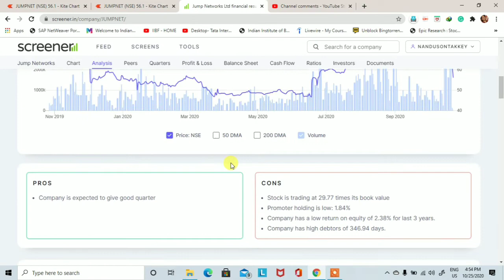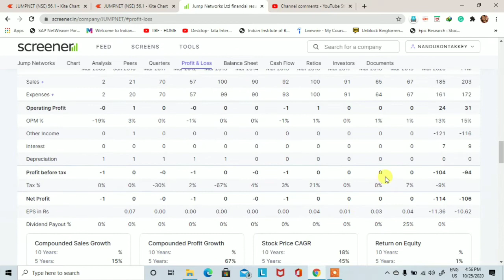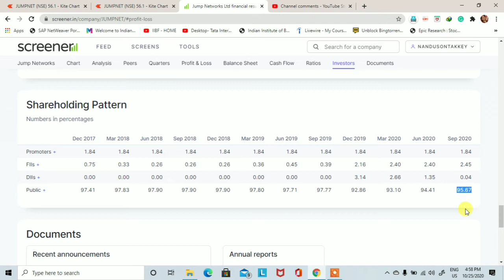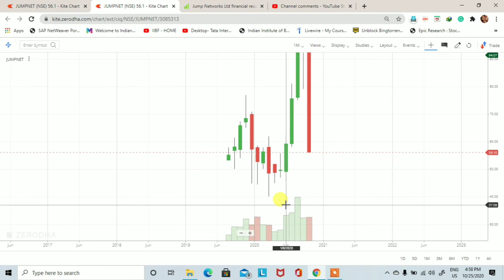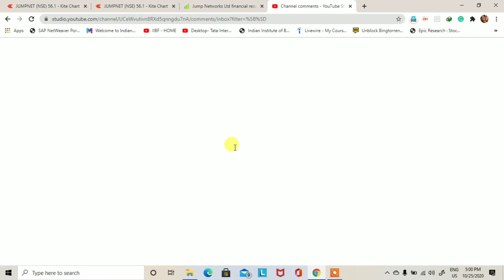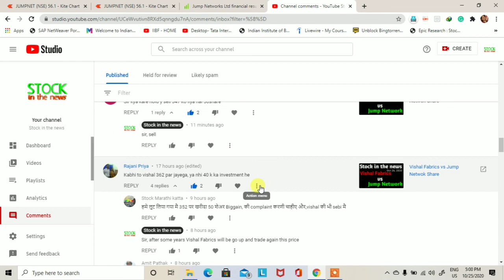Jump Networks share buy sell hold analysis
This video is to learn you how to find out demand and supply zone.Jump Networks share buy sell hold analysis.  Demand and supply is a very big concept and this concept is also working in the stock market.